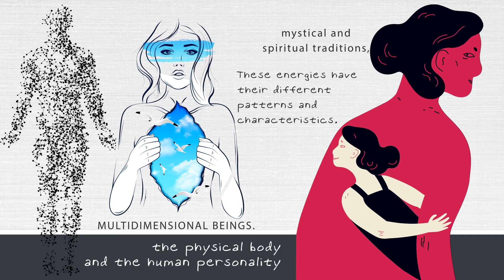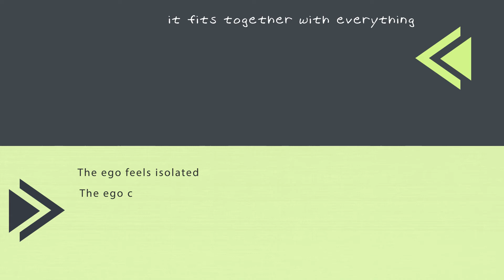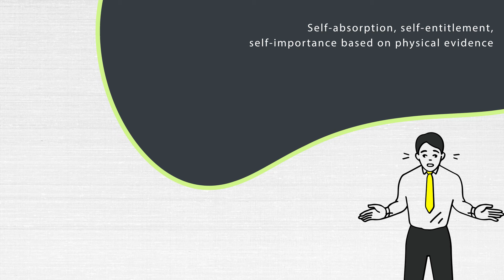The Ego vs The Soul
This video explains all you need to know about Ego Vs Soul.
When we look back to human beings' mystical and spiritual traditions, it is known that human beings are multidimensional beings. The human body compromises the physical body and the human personality, but there are a lot of various energies that come together to make up the human body. These energies have their different patterns and characteristics.
The ego can be the human personality, while the soul integrates all the various energy bodies. This, therefore, means that if the energy bodies are not in equilibrium with each other, there is no possibility of having a soul, but the ego is always there.